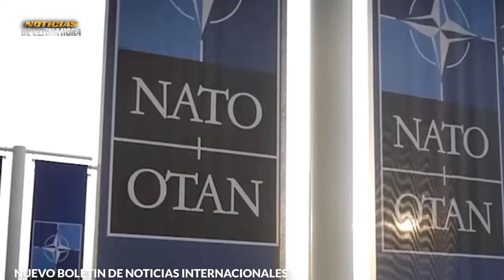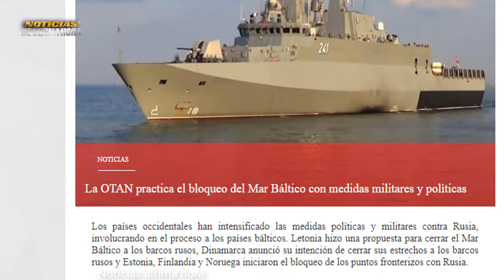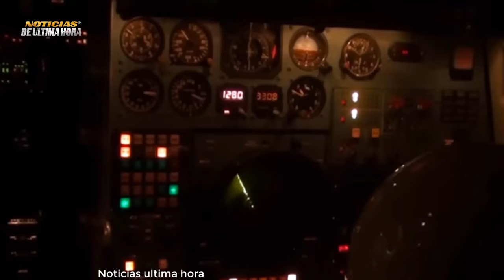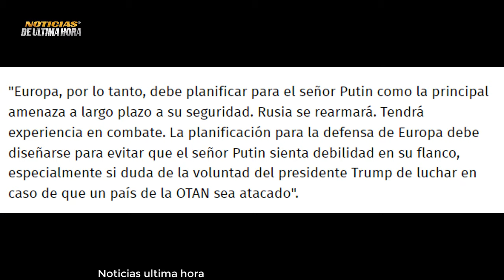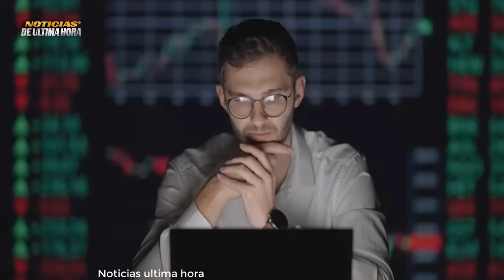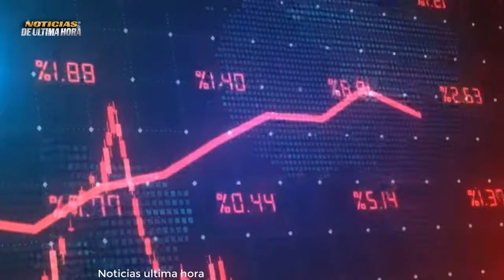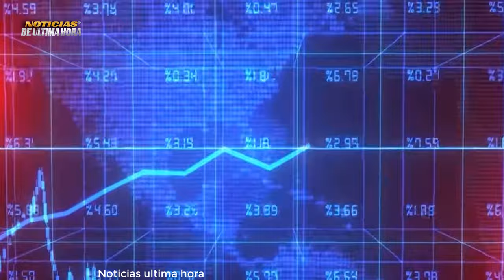🚨¿Qué ha dicho The Economist sobre la situación en Ucrania y Rusia?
🚨Boletin de Noticias internacionales de hoy 2 DICIEMBRE de 2023.

Saludo cordial amigos y gracias por estar con nosotros aqui esta toda la informacion que estaremos entregando en este incio del ultimo mes del año 2023, diciembre que viene con mucha informacion.

✅ OTAN practica el bloqueo del Mar Báltico .

✅La cosa no huele bien entre Pyonyang y Corea del sur , de por medio esta la potencia del norte, el gobierno de kim Jon advierte de considerarlo una declaración de guerra ,cualquier interferencia o injerencia extranjera en los satélites de su pais y amenaza con responder tomando acciones contra los satélite norte americanos.

✅Luego de terminada la tregua entre LAS FDI Y El grupo Terror1sta Hamàs, se conocen de nuevas acciones del ejèrcito de israel contra territorio Sirìo.

✅La campaña contra Hamas podrìa durar un año dicen desde las esferas de Benjamin Netanyahu.

✅la trigésima brigada de las fuerzas de movilización Popular iraquíes vinculadas a Irán ESCUCHEN LO QUE HICIERON , HABRIAN bloqueado un convoy estadounidense .

✅cinco senadores republicanos encabezados por Marco Rubio han pedido este viernes a la administración del presidente Joe biden que prohíba los viajes entre Estados Unidos y China .

✅QUE ESTAN PASANDO EN Rusia  a lo que dice TEH  economIST, apunta a que Putin está ganando .

✅Putin gana en Ucrania Dice la REVISTA THE ECONOMIST

Noticias de ultima hora 02 de Diciembre  de 2023
Noticias polonia Rusia hoy 02 de DICIEMBRE de 2023
noticias internacionales de hoy 02 de DICIEMBRE de 2023
Noticias ministerio de la defensa de Rusia hoy 02 de DICIEMBRE de 2023
noticias ministerio de la defensa de Ucrania hoy 02 de DICIEMBRE de 2023
Noticias Estados Unidos hoy 02 de DICIEMBRE de 2023
Noticias elecciones eeuu 2024
Noticias de ultimo minuto hoy Rusia eeuu 02 de DICIEMBRE de 2023
Noticias de ucrania hoy 02 de DICIEMBRE de 2023
Noticias dimitry peskov portavoz de Rusia
Noticias de Joe biden hoy 02 de DICIEMBRE de 2023
Noticias ejercito de EE.UU.
Ultimas noticias de hoy 02 de DICIEMBRE de 2023
noticias en vivo hoy internacional 02 de DICIEMBRE de 2023
Noticias ayuda militar y financiera de EE.UU. ucrania
noticias del mundo hoy 02 de DICIEMBRE de 2023
noticias de Venezuela hoy 02 de DICIEMBRE de 2023
News live hoy 02 de DICIEMBRE de 2023
Noticias de la alianza atlantica
noticias jhon kirby portavoz del departamento de estado de los Estados Unidos.
noticias Moscú hoy 02 de DICIEMBRE de 2023
noticias Miami 2 DICIEMBRE
noticias  de Colombia hoy 02 de DICIEMBRE de 2023
ultima hora OTAN EE.UU.
Noticias en Español hoy 02 de DICIEMBRE de 2023
NOTICIAS españa hoy 02 de DICIEMBRE de 2023
noticias fuerza aeroespacial de Rusia
noticias nicaragua hoy 02 de DICIEMBRE de 2023
noticias del momento hoy 02 de DICIEMBRE de 2023
news breaking
news today
noticias israel gaza
analisis de noticias militares
noticias de china hoy 02 de DICIEMBRE de 2023
noticias de corea del norte hoy 02 de DICIEMBRE de 2023
noticias vladimir ptin
noticias zelenski en vivo
noticias guerra comercial china eeuu
Noticias de japon eeuu
noticias kremlin
noticias sanciones Rusia occidente hoy 02 de DICIEMBRE de 2023
noticias de alemania olaf scholz
Drones de Krimea
noticias militares hoy 02 de DICIEMBRE de 2023
Noticias tregua israel hamàs
Noticias de kim jon jon eeuu
noticias bulgaria Rusia sobrevuelo avion ministro de exteriores rusia
Noticias militares otan 2 Diciembre de 2023
Noticias internacionales de hoy 2 diciembre 2023,